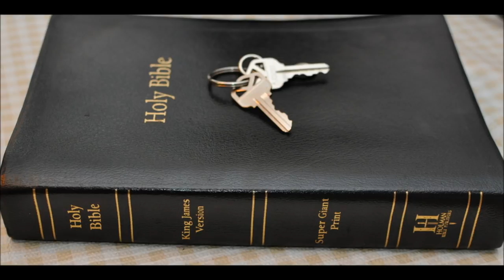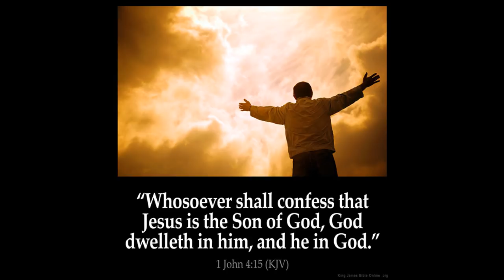Warning: Take Heed Part 4 Jesus said in New Testament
1 Take heed that ye do not your alms before men, to be seen of them: otherwise ye have no reward of your Father which is in heaven.

2 Therefore when thou doest thine alms, do not sound a trumpet before thee, as the hypocrites do in the synagogues and in the streets, that they may have glory of men. Verily I say unto you, They have their reward.

3 But when thou doest alms, let not thy left hand know what thy right hand doeth:

4 That thine alms may be in secret: and thy Father which seeth in secret himself shall reward thee openly.

5 And when thou prayest, thou shalt not be as the hypocrites are: for they love to pray standing in the synagogues and in the corners of the streets, that they may be seen of men. Verily I say unto you, They have their reward.

6 But thou, when thou prayest, enter into thy closet, and when thou hast shut thy door, pray to thy Father which is in secret; and thy Father which seeth in secret shall reward thee openly.

7 But when ye pray, use not vain repetitions, as the heathen do: for they think that they shall be heard for their much speaking.

8 Be not ye therefore like unto them: for your Father knoweth what things ye have need of, before ye ask him.